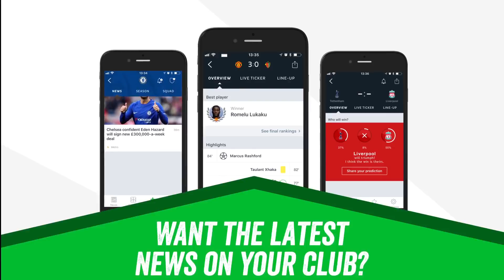Classic Soccer Beat Drop Vines ᴴᴰ #38